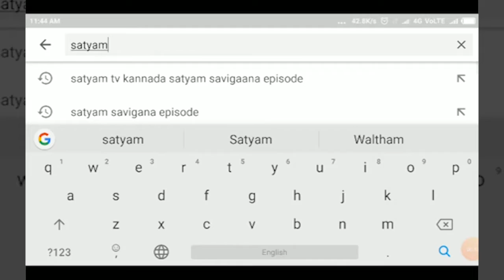BELAGAVI-ಪೀರನವಾಡಿಯ ಹುಲಿಮಠದಲ್ಲಿ ಕೋವಿಡ್- ೧೯ ನಿವಾರಣೆಗೆ ಹೋಮ ಯಜ್ಞ ಕಾರ್ಯ ಕ್ರಮ||SATYAM TV KANNADA